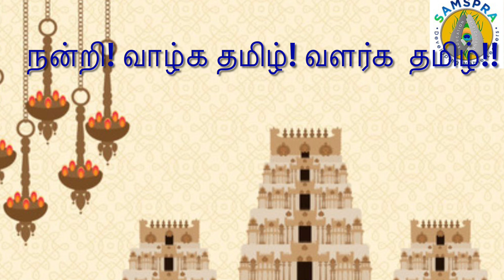Temples of Tamilnadu - Skit by Tamil Class Samspra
June 11 - End of the school year performance by Samspra Tamil class students